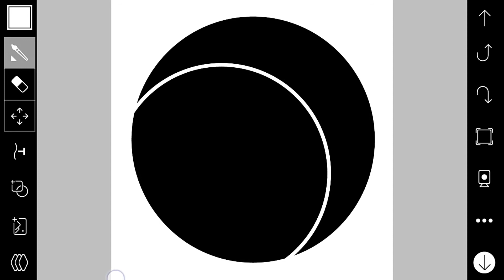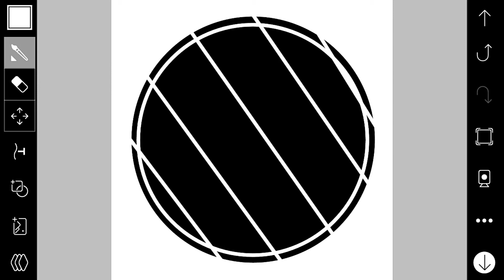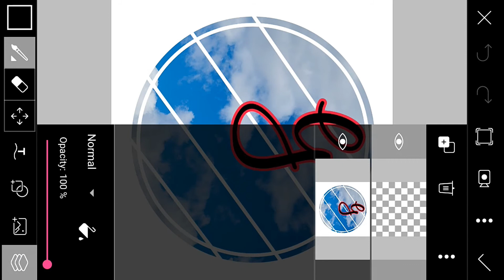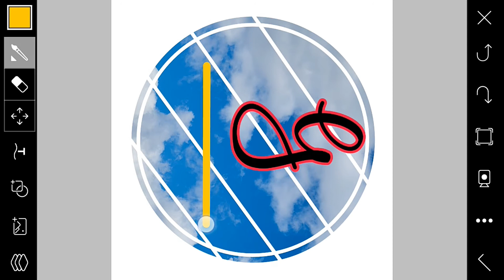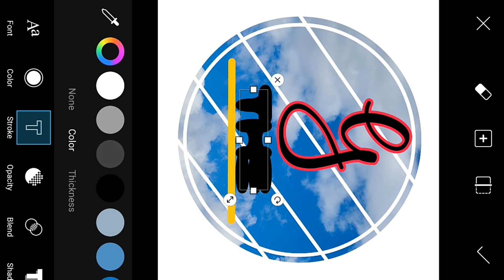How Making Logo in Android phone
Awesome Logo